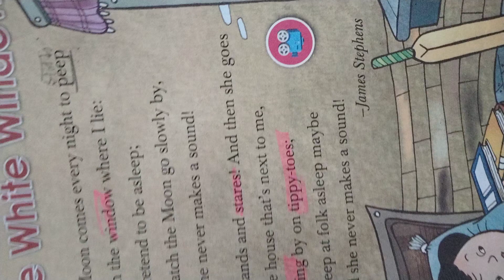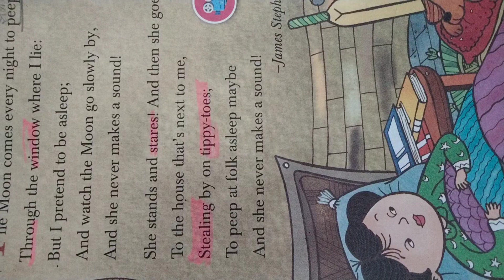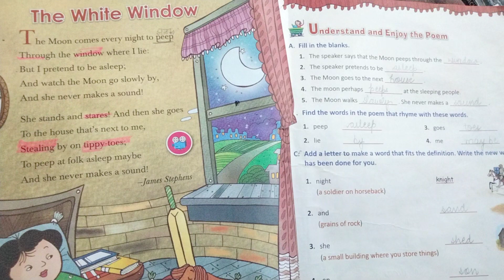The white window| poem | English Coach3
Hii guys and liitle kids ... welcome you all on this channel... I will help you to grow in terms of English spoken , written ans reading as well ..